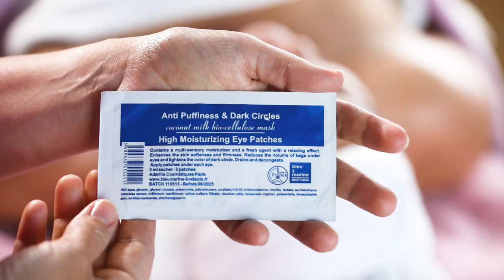G6 Genesis Eye patches